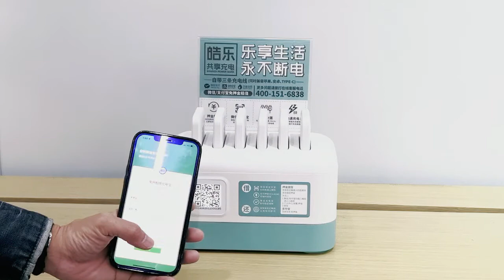E602sharing power station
rental power station